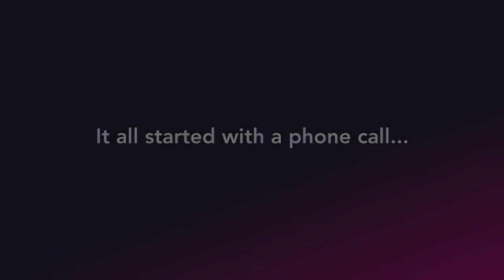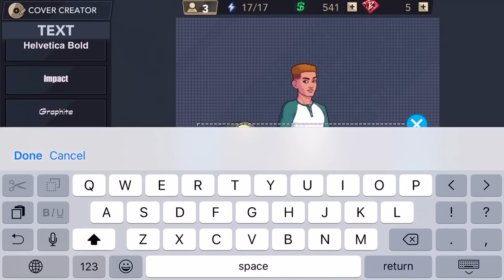Let's Play Britney Spears American Dream Bish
Britney Spears: American Dream by Glu Games Inc

Come join the fun as you fumble your way into stardom!!!